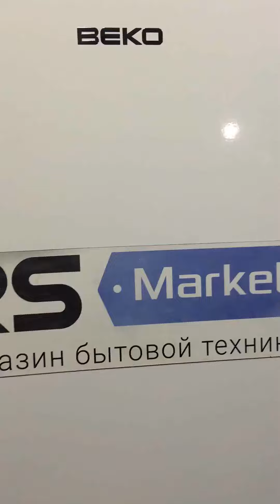Beko CS 332020